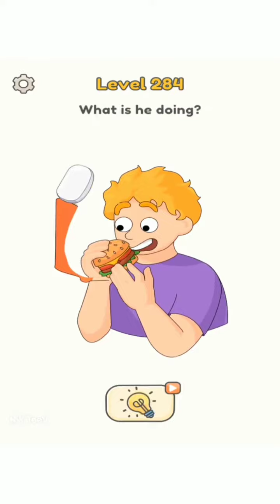DOP 5 || DELETE ONE PART 5 : LEVEL 281 - 290 || GAMEPLAY WALKTHROUGH